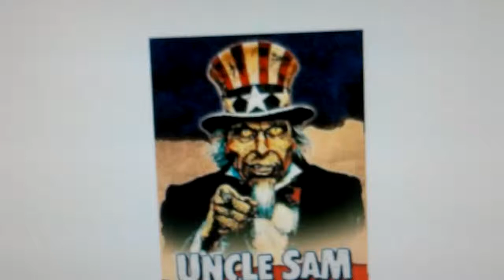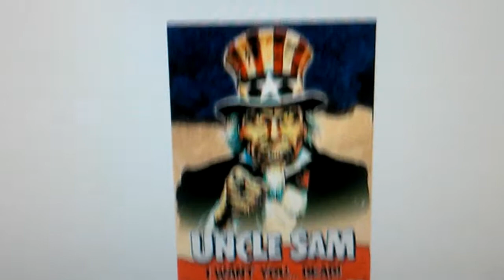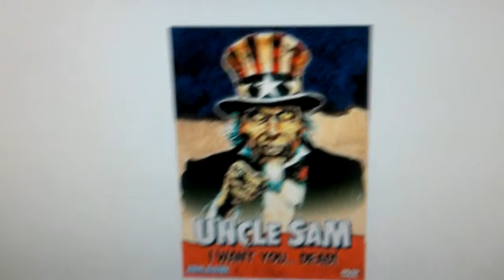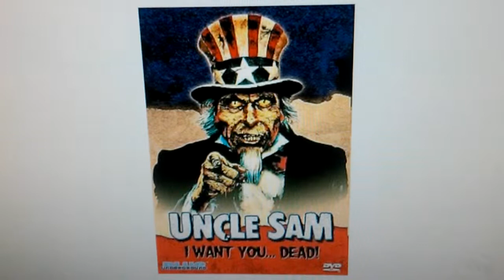Schlocktoberfest 2014 #5-Uncle Sam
A dead vet gets dropped off at hiz sisterz house but iznt ready to be buried yet So he goez on a killing spree around the 4th of July. Seriously whod wanna miss out on all the barbecuez fireworks n people that need to be killed?